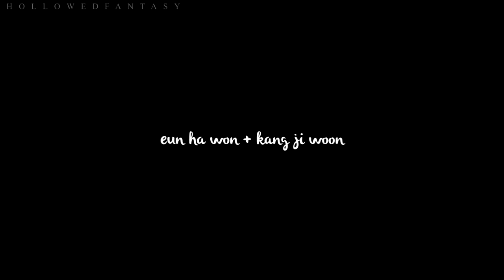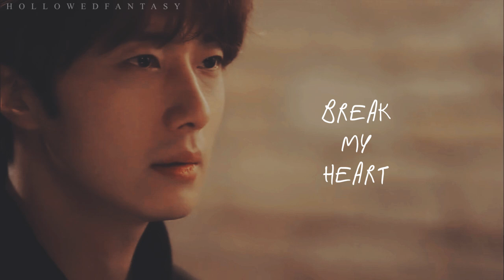eun ha won + kang ji woon | true love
kdramas are really getting me through this lockdown, my dudes.
these two, they own my heart and every part of my soul. enemies to lovers is my all time favourite trope and i will go down with this ship.
highly recommend watching this on netflix tbh.
pairing: eun ha won and kang ji woon
fandom: cinderella and the four knights
program: sony vegas 17
colouring: wide eyed by keephopealive (edited)